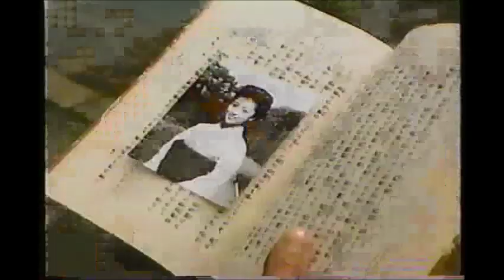日清中華そば らうめん CM 1988年 有森也実